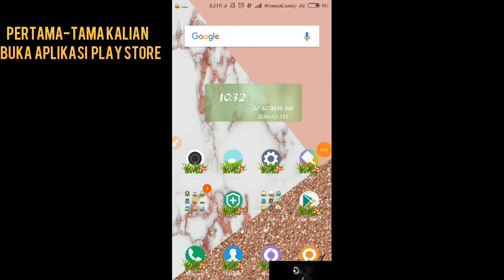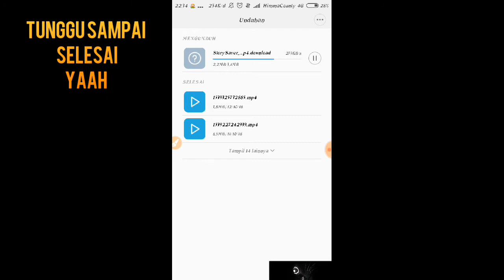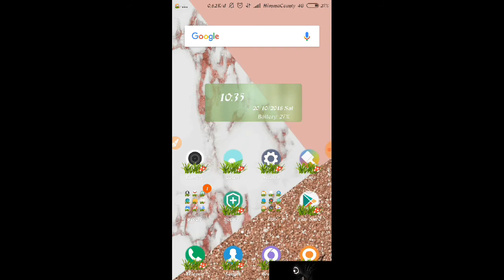CARA MENYIMPAN VIDIO/GAMBAR DARI STORY INSTAGRAM KE GALERI/HIMMACOUNTY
Vidio ini menjelaskan Tentang!!
bagaimana Cara nya menyimpan Vidio/gambar dari story instagran ke galeri dengan adanya aplikasi terbaik yang ada di android/ip,
Semogah dengan adanya vidio ini sangat bermanfaat buat kalian semua yang ingin menyimpan vidio/gambar story para artis/selebgram.
Untuk yang memilikih saran untuk vidio selanjutkan langsung aja Comment yaah...⤵⤵⤵⤵
TERIMAKASIH